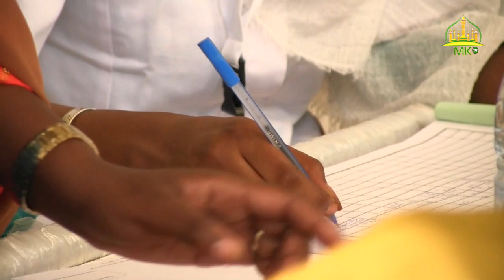Liggéeyu Daaira Muxaddamatoul Xidma ci Biir Màggal gi 1443/2021